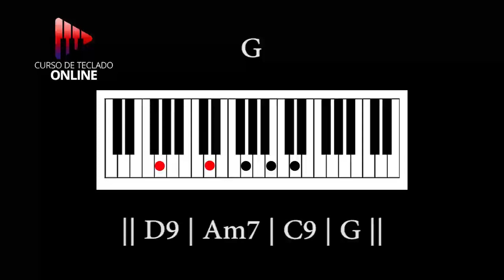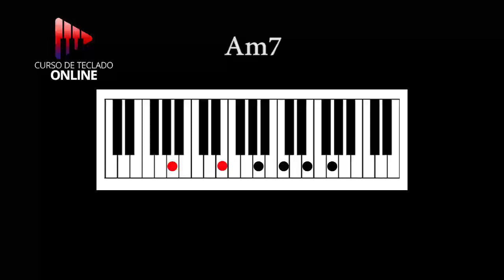Canção do Apocalipse - Cifra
CANÇÃO DO APOCALIPSE - DIANTE DO TRONO
INTRODUÇÃO :|| D||

D                                        Am
DIGNO É O CORDEIRO, QUE FOI MORTO
C                                  G
SANTO, SANTO ELE É
D                                  Am
UM NOVO CÂNTICO, AO QUE SE ASSENTA
C                                     G
SOBRE O TRONO DO CÉU

D
SANTO, SANTO, SANTO
Am
DEUS TODO PODEROSO
          C                            G
QUE ERA E É E HÁ DE VIR
D
COM A CRIAÇÃO EU CANTO
Am
LOUVORES AO REI DOS REIS
       C
ÉS TUDO PARA MIM
    G                       D  Am  C   G
E EU TE ADORAREI

D                            Am
ESTÁ VESTIDO,      DO ARCO-ÍRIS
C                                             G
SONS DE TROVÃO, LUZES, RELÂMPAGOS
D
LOUVORES, HONRA E GLÓRIA
Am
FORÇA E PODER PRA SEMPRE
      C                                 G
AO ÚNICO REI ETERNAMENTE

D
SANTO, SANTO, SANTO
Am
DEUS TODO PODEROSO
          C                            G

D                          Am
MARAVILHADO,     EXTASIADO
C                                          G
EU FICO AO OUVIR TEU NOME
D
JESUS, TEU NOME É FORÇA
Am
É FÔLEGO DE VIDA
       C                          G        Passagem : || Am | F | C  | G ||  2x
MISTERIOSA ÁGUA VIVA

D
SANTO, SANTO, SANTO
Am
DEUS TODO PODEROSO
          C                            G